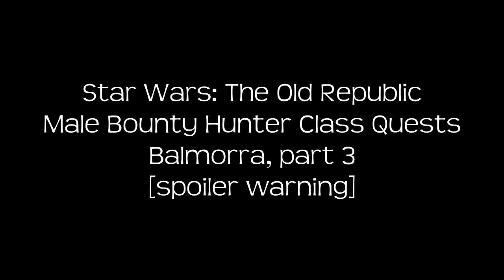Bounty Hunter, Balmorra Class quests, part 3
Male bounty hunter on Balmorra.